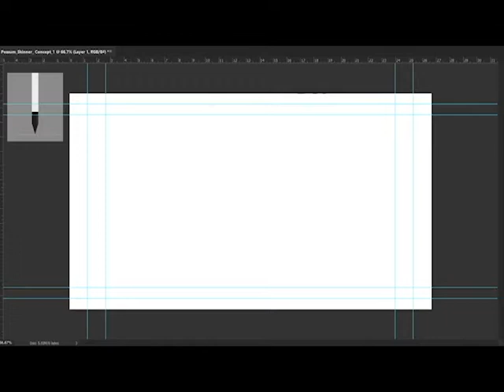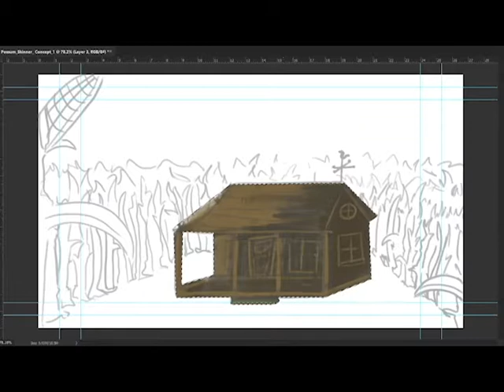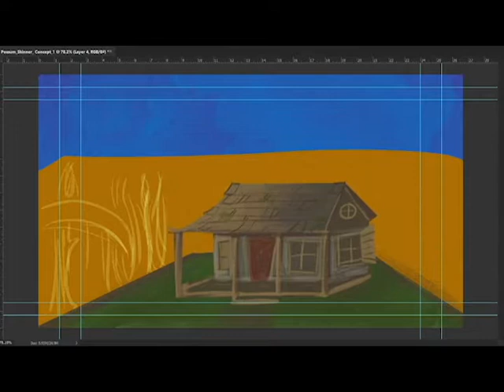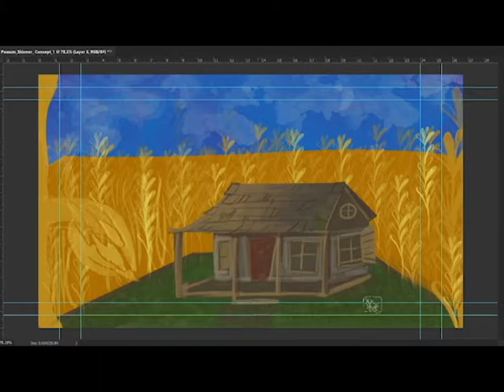The Possum Skinner Concept Speed Paint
This piece is a concept piece for my final animation.